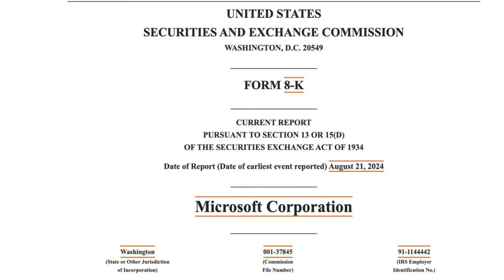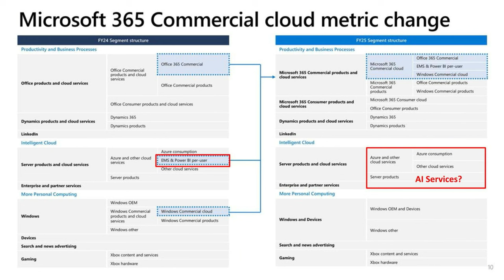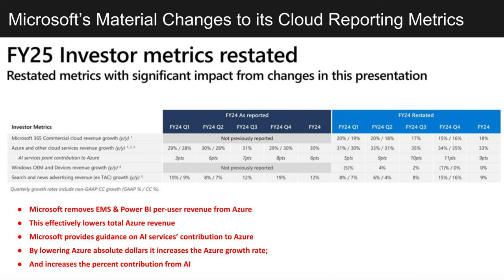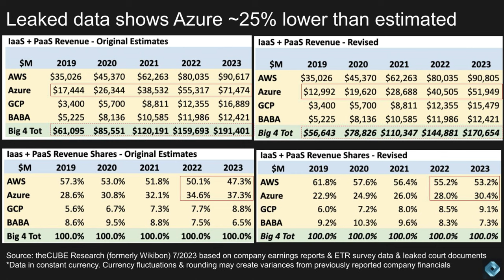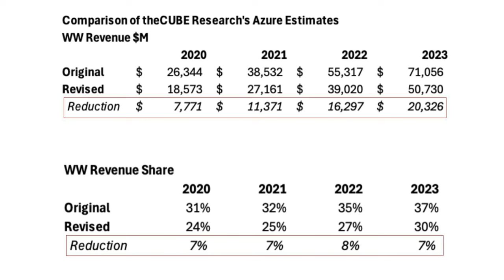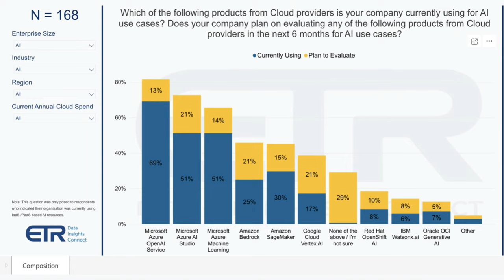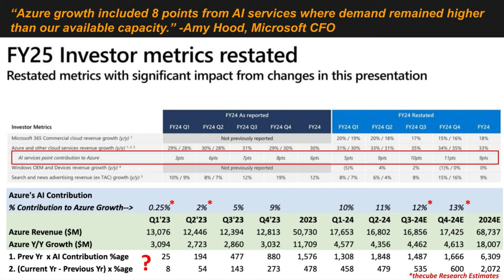Breaking Analysis | What Microsoft's Financial Disclosures Reveal About Azure's Market Position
In this Breaking Analysis, Dave Vellante, chief analyst at theCUBE Research, reviews the changes Microsoft made to its financial reporting with a special focus on Azure impacts. He shares how it affects the cloud data and gives his thoughts on Microsoft’s AI reporting.

Microsoft recently updated its Azure financial reporting, aligning with AWS to better reflect consumption-based revenue, which led to increased growth rates but lowered overall revenue due to the removal of slower-growth segments such as enterprise mobility and security and Power BI per-user pricing.

AI services now contribute significantly to Azure's growth, with up to 11% in the most recent quarter, driving investor confidence. However, this change also highlights that Azure’s market share had been overstated in prior reports. As Microsoft positions itself as a leader in AI, this shift is expected to push competitors to disclose their AI revenue, intensifying market competition.